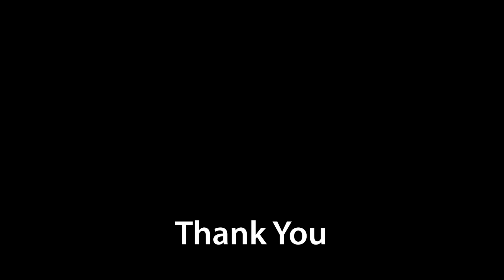Beautiful Crochet Rakhi | लोकरीपासून बनवलेली सुंदर राखी | Sangeeta's Crochet Art.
In this Video We Show you How To Beautiful Crochet Rakhi | लोकरीपासून बनवलेली सुंदर राखी |

Stitches Details:
ch - Cain,
tr - Trible Crochet
dtc - Double Treble Crochet
sl st- Slip stitch
Tog - Together
My Video shooting equipment list
Mini Video Light LED
Study Table Lamp
Google Pixel 6 Pro 5G
Video Tabletop Stand Phone Holder
110CM Lightweight Tripod
Syga 51 Pieces Needle Arts Crochet Set

Any Question ?  Ask away in the Comment !